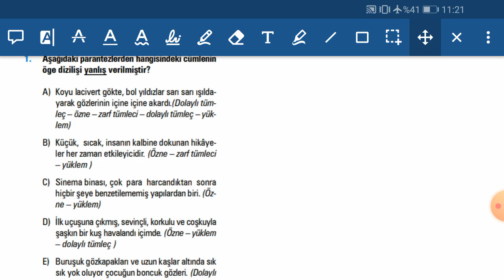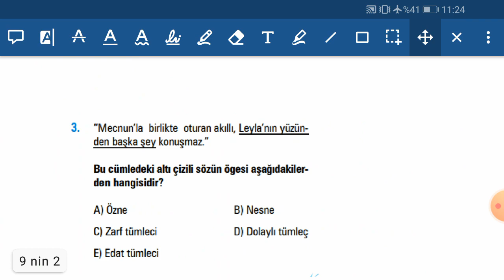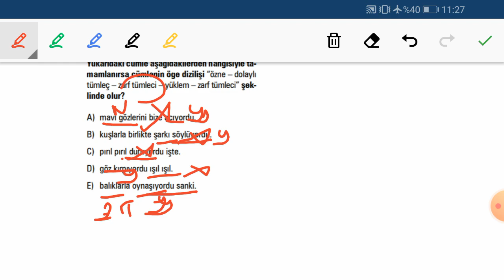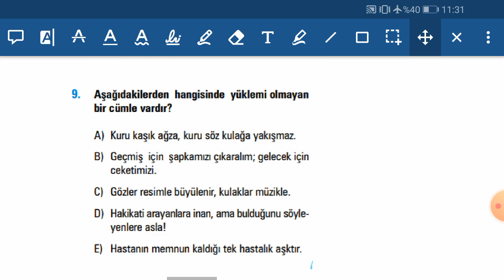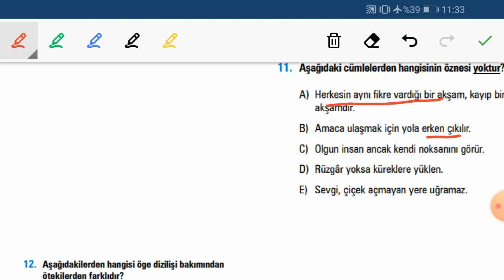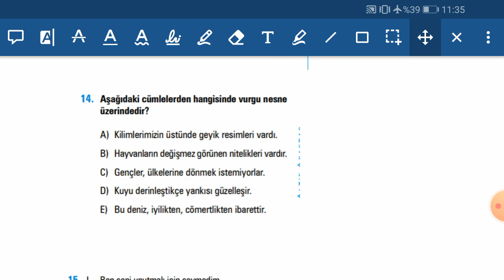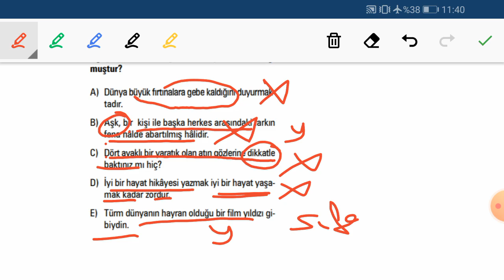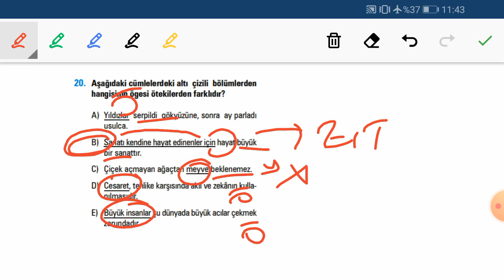11. SINIF ARALIK 1. HAFTA ÜDS TÜRKÇE SORULARININ ÇÖZÜMÜ